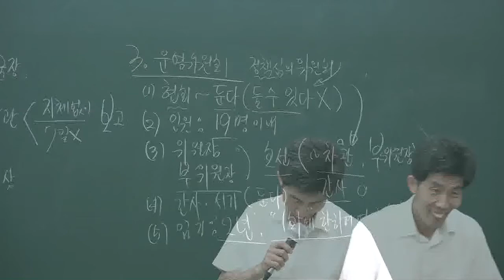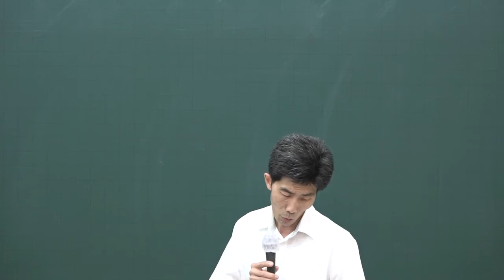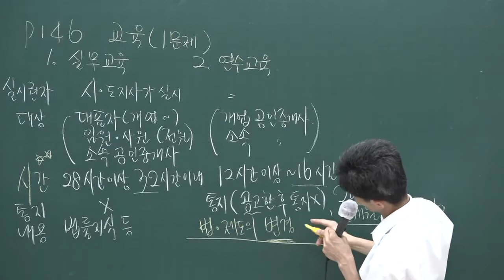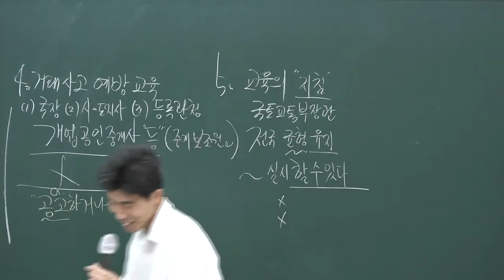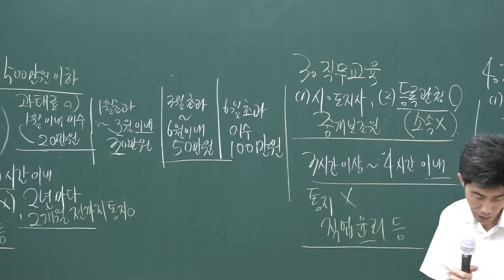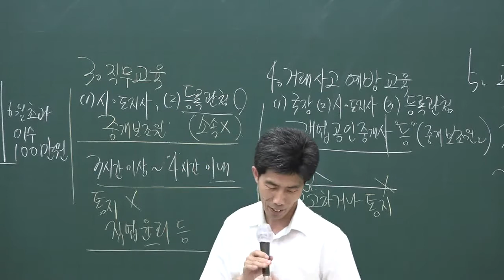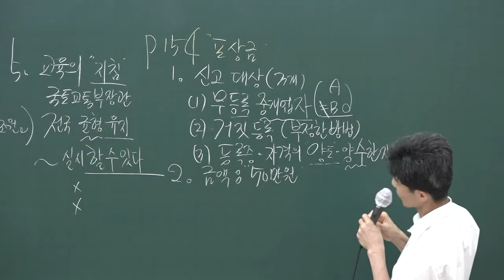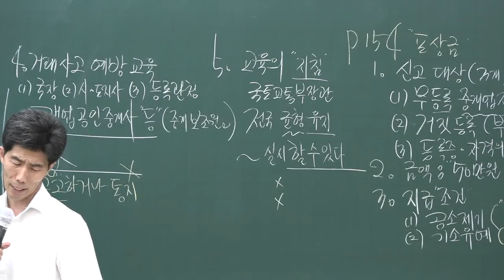[공전무] 2020년 공인중개사 중개사법 문제풀이과정 8-17